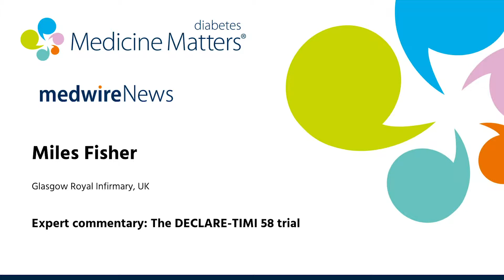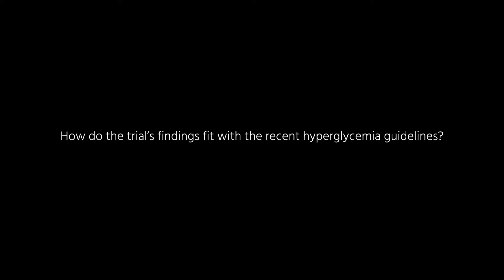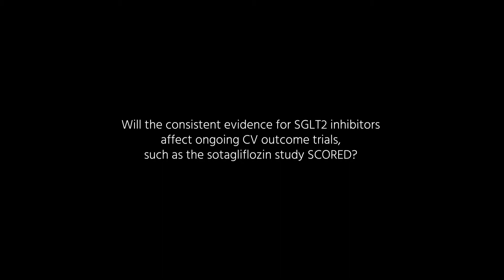Expert commentary: DECLARE-TIMI 58 | Miles Fisher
Miles Fisher talks to medwireNews about the results of the dapagliflozin cardiovascular outcomes trial DECLARE-TIMI 58.

*Originally published on Medicine Matters diabetes on November 10, 2018*